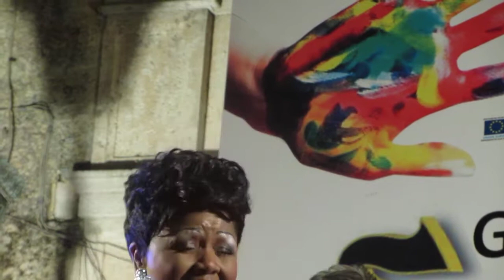FOGGIA-GIUGNO IN ARTE 2012 - CHERIL PORTER IN CONCERTO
33^ Edizione del Foggia Jazz Festival World Music